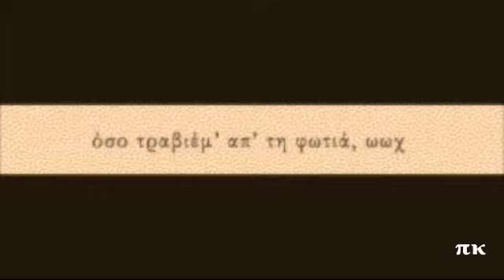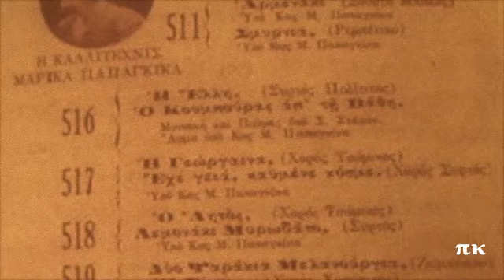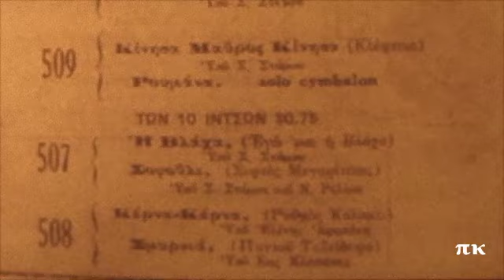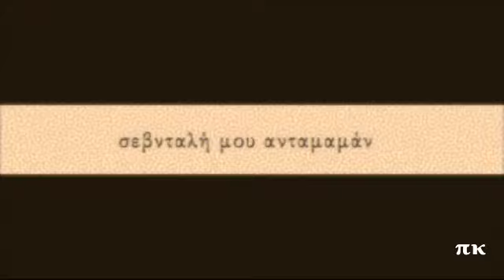ΓΑΛΑΤΑ ΜΑΝΕΣ, 1926, ΜΑΡΙΚΑ ΠΑΠΑΓΚΙΚΑ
Η Μαρίκα Παπαγκίκα ερμηνεύει με συγκλονιστικό τρόπο έναν μανέ από τους πλέον αγαπημένους των ελλήνων της Σμύρνης, το ΓΑΛΑΤΑ ΜΑΝΕ ή ΜΑΝΕ ΑΝΤΑΜΑΜΑΝ. Ηχογραφήθηκε στη Ν. Υόρκη, το 1926. Δίσκος Columbia Αμερικής CO-56033F.
GALATA MANES, MARIKA PAPAGIKA